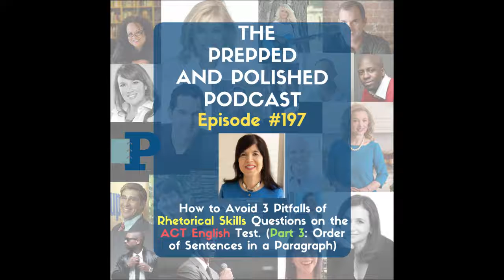P&P Tutoring Tips Episode 197: 3 Pitfalls for Rhetorical Skills Questions for ACT English Pt. 3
The Prepped and Polished Podcast is an educational and inspirational show that offers tutoring and test prep tips as well as interviews with celebrities and leaders in education. It is hosted by Alexis Avila, founder of Prepped and Polished LLC, a tutoring and test prep firm for K-college.

On today's episode of the Prepped and Polished Podcast, Terri of Prepped and Polished talks about 7 steps to tackle order of sentences on the ACT English test.

Enjoy, Thanks for Listening and remember at The Prepped and Polished Podcast, We Empower You to Take Control of Your Education!